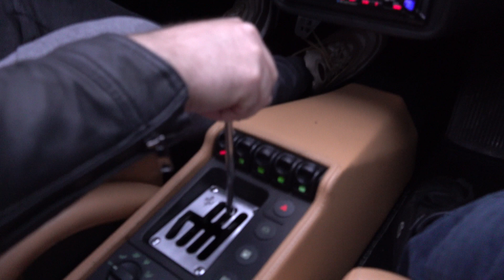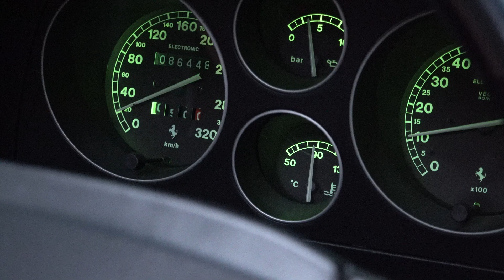C’était un rendez-vous ! Explications de la vidéo légendaire !